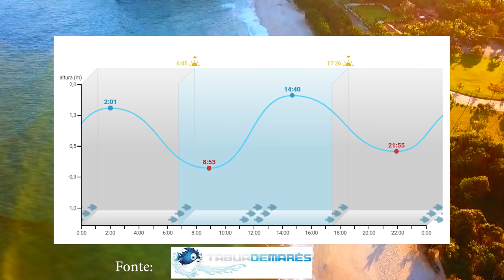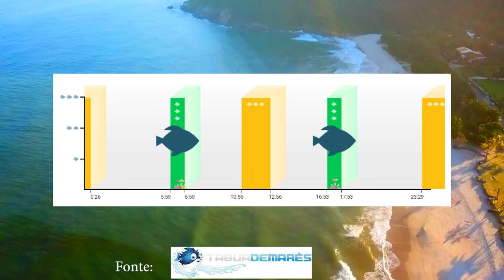OLHA O QUE SAIU NESSA PESCA DE PRAIA COM A FAMÍLIA. Surfcasting